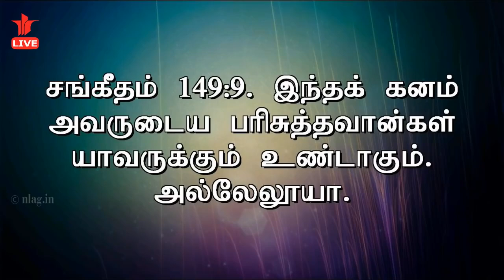All Night Prayer